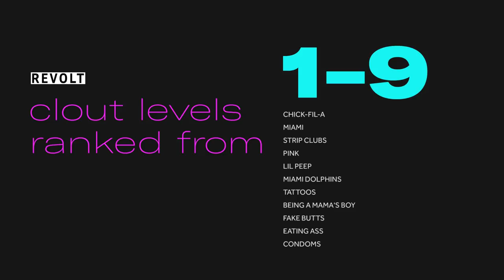Fat Nick, Smokeasac, and Teddy rank Strip Clubs, Lil Peep, and Tattoos | On Clout 9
On a scale of 1-9, Fat Nick ranks Chick-Fil-A, Miami, Strip Clubs, Pink, Lil Peep, Miami Dolphins, Tattoos, Being a Mama's Boy, Fake Butts, Eating Ass, and Condoms.